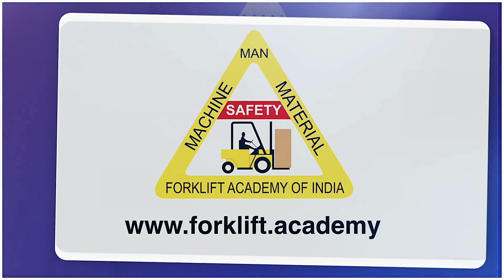Forklift Academy of India | Participant Feedback | Program 706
Forklift Academy of India is a premier Safety Training Institute, offering comprehensive programs in Material Handling Equipment Safety, Operations and Maintenance. Since our inception in 2008, we have conducted more than 860 programs, training participants from across the globe!! Our wide range of programs are suited for all levels of Operators, from freshers to the experienced.

Participants attending our programs share their experience of undergoing this training program. Please watch this video to understand the difference our training brings to people's lives, and helps in making Man, Machine and Material safer.